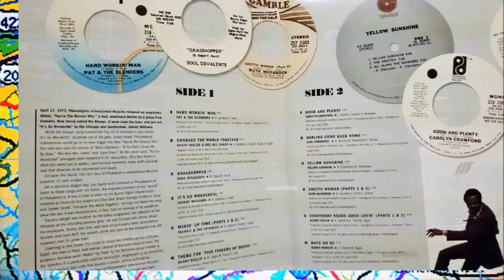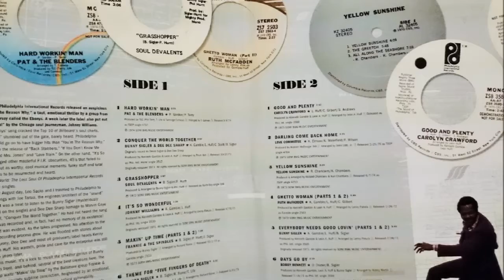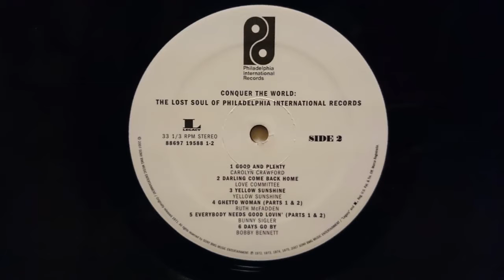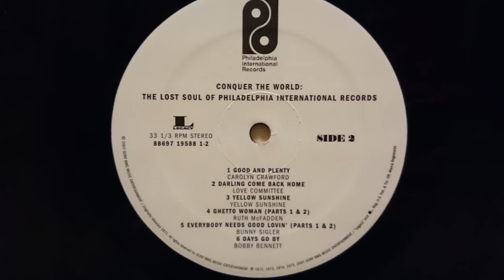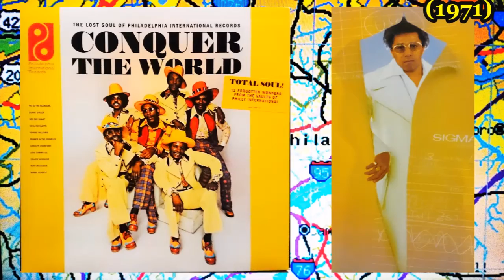BUNNY SIGLER - Everybody Needs Good Lovin' (Part1 & 2)(1971) *K. Gamble & L.Huff, Philly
"MrBunnySigler" Channel
Produced by Kenneth Gamble & Leon A. Huff
From the LP "Conquer The World : The Lost Soul Of Philadelphia International Records"  SONY BMG (2007)